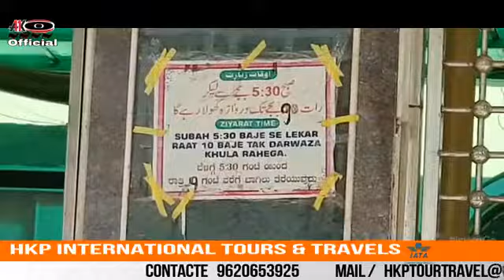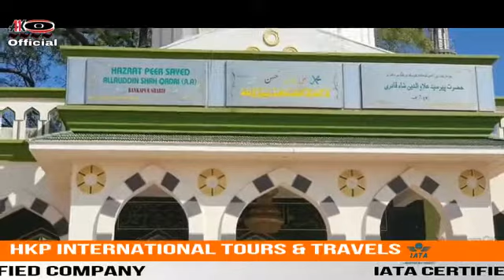Hazrat Sayed Alauddin Shah Qadri ki Karamat part 2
Bankapur